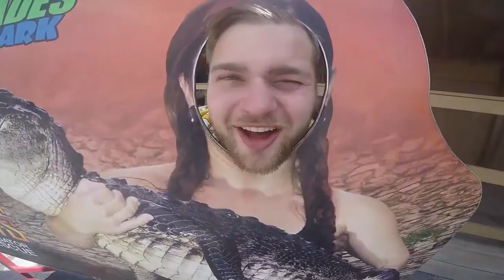Nathans bach party PRE FINAL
Let me know if you want me to delete any clips of you from this video before I make the final edit public.